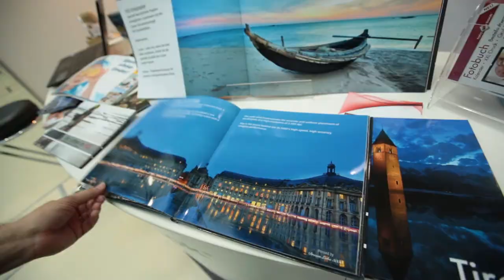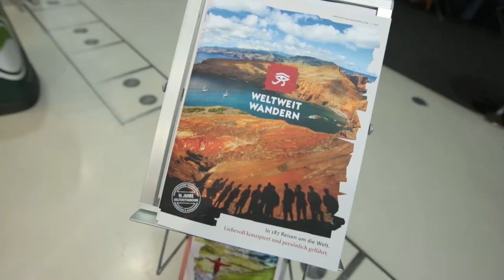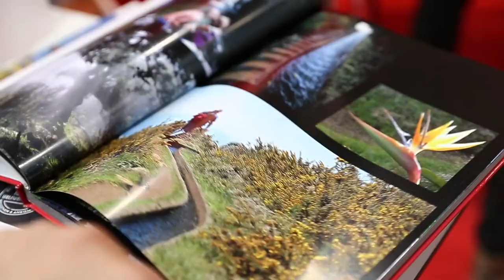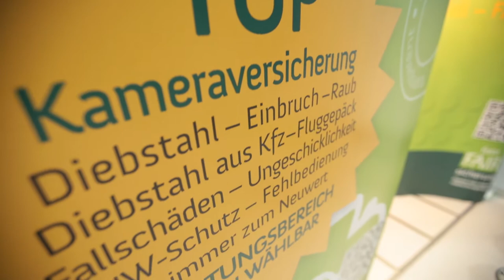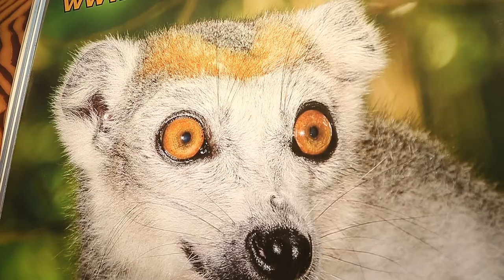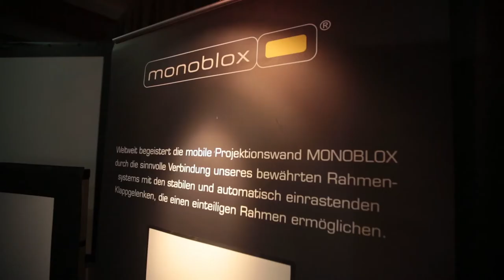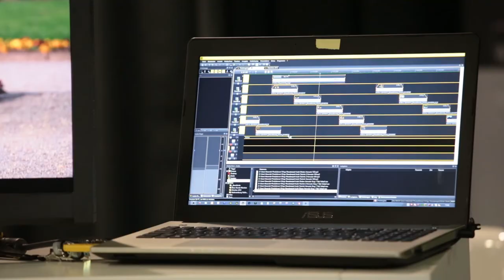Photoadventure Linz 2014 | fotobook | WeltWeitWandern | FotoFAIRsicherung | ARR | AVStumpfl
Videoblog der Wiener Fotoschule von der Photo+Adventure 2014 in Linz. Wir stellen unsere Kooperationspartner vor.

fotobook | WeltWeitWandern | FotoFAIRsicherung | ARR | AVStumpfl